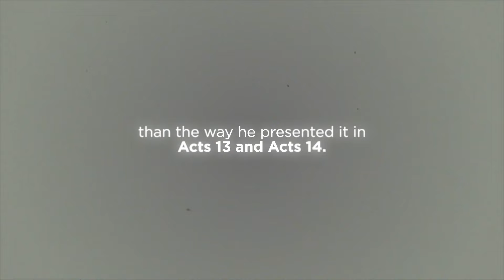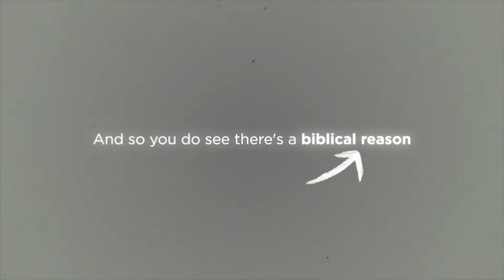Tim Keller Defines Contextualization